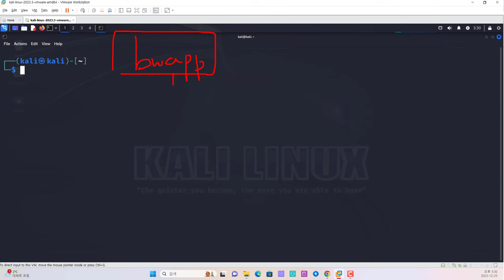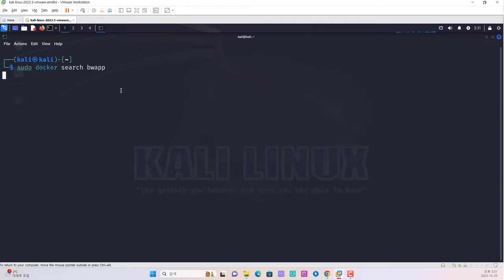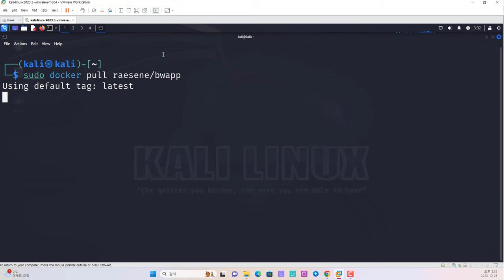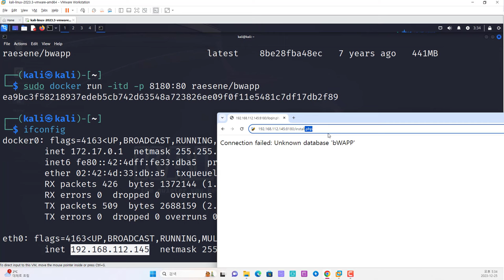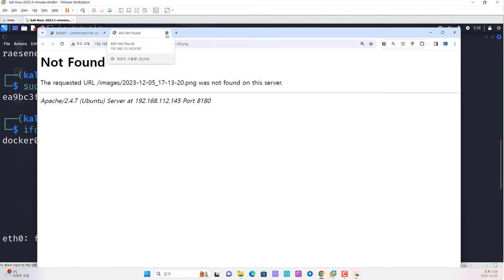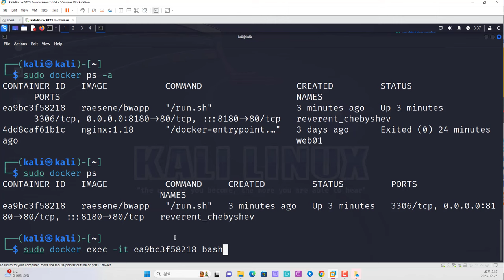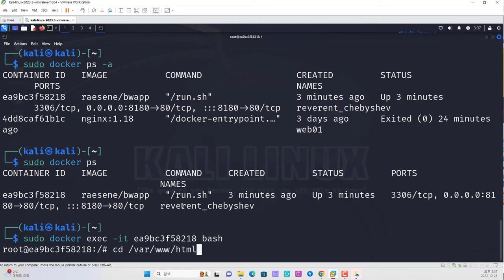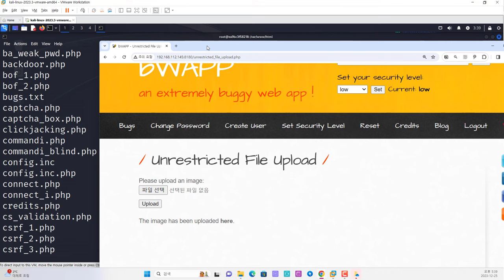도커 컨테이너 환경 취약한 웹 서비스 설치 과정 파일 업로드 권한 부여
보안프로젝트 )에서 제공하는 IT 전문 강의입니다. 주제는 "도커 컨테이너 환경 취약한 웹 환경 설치 과정 업로드 권한 부여 docker 도커 " 입니다.